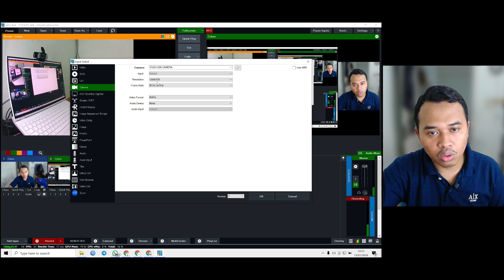Tutorial Set Up Live Streaming Simpel Menggunakan Webcam dan Mic Shorush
Selamat datang di Channel Abd. Manan

Channel ini memberikan video tutorial tentang vmix live Instagram menggunakan PC/Leptop secara detail dilengkapi file-file yang di butuhkan. Channel ini juga memberikan tutorial Broadcasting menggunakan aplikasi vMix, OBS, dll dimana support alat-alat low budget seperti vmix menggunakan kamera hp, kamera DSLR, Extion Cam. Selain itu channel memberikan tutorial setting vmix to zoom, mulai dari cara kirim video ke zoom meeting samapi setting adionya, dan sebaliknya setting zoom to vmix. Dijelaskan secara detail mulai dari proses sampai study kasus di lapangan.

Video ini memberikan Tutorial Set Up Live Streaming Simpel Menggunakan Webcam dan Mic Shorush, simak video ini sampai selesai.

Bila teman-teman tidak memiliki akun ZOOM BISNIS dengan Fitur Full HD. Kami menyewakan ZOOM BISNIS dengan harga yang terjangkau, bisa harian, Mingguan, ataupun bulanan.